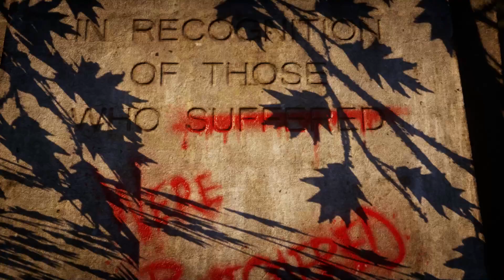GEARS 5 E3 - ESTRAZIONE! | Walkthrough Gameplay ITA PC XBOX